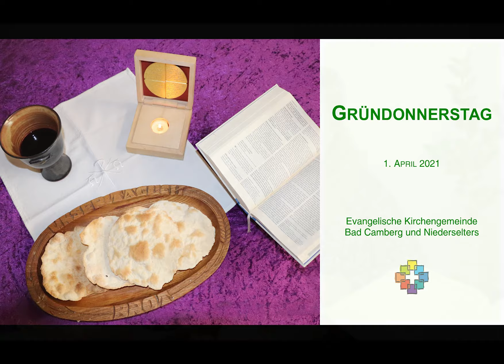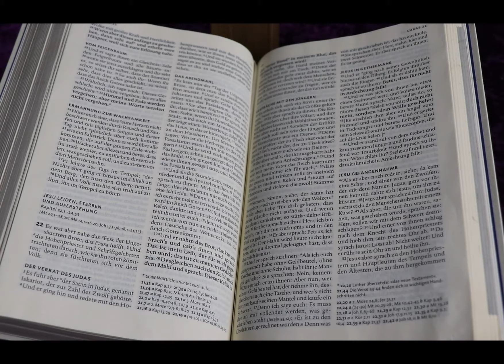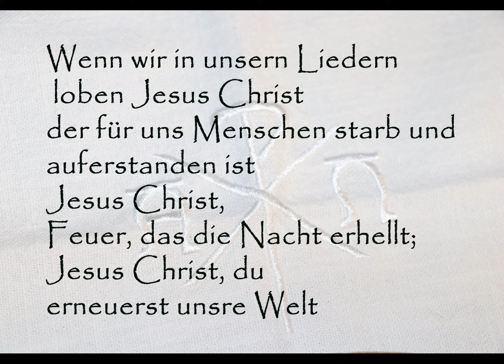Gründonnerstag21 Online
Erinnerung an das letzte Abendmahl Jesu mit seinen Jüngerinnen und Jüngern
meditative Mahlfeier
mit Pfarrerin Helge Ingrid Stöfen